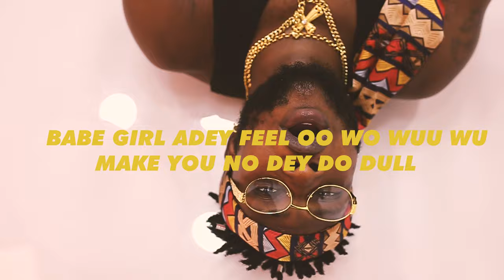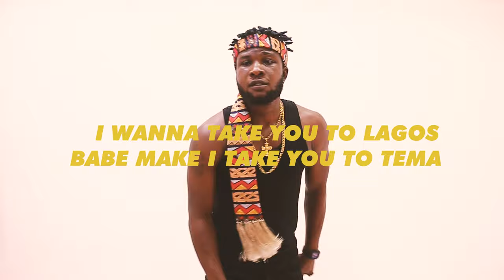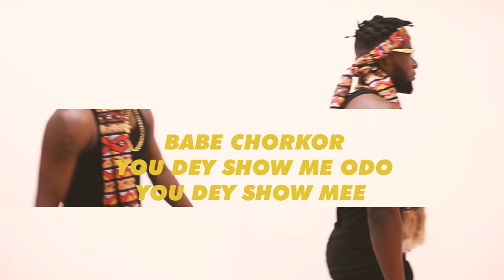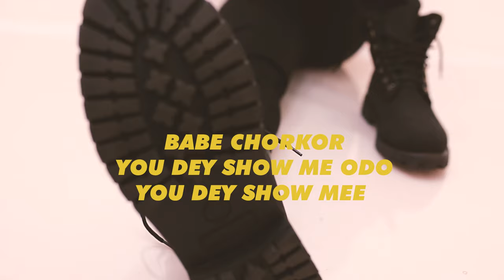CHARISMA - 5PM OFFICIAL LYRICS VIDEO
Lyrics video accompanying the composition 5PM.